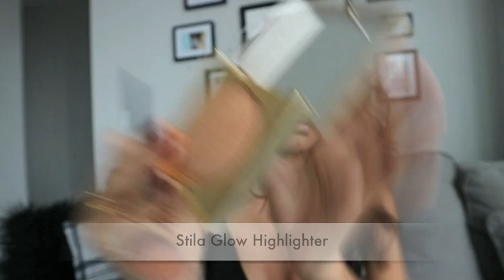SPARKLY, NEW YEAR'S EVE MAKE-UP LOOK.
Head into 2019 with this gorgeous SPARKLY look for your New Year's Eve festivities. Everyone want a little sparkle and glow on NYE, right??
I'm sharing all the products in this video and how to achieve this look in like 10 minutes. Easy, fresh, dewy, and of course SPARKLY.

ABOUT THE CHIC CONFIDENTIAL:
The Chic Confidential is a fashion & lifestyle blog that caters mostly to women. It represents the fierce, fabulous, and CHIC woman. The blog features four main topics: fashion, beauty, travel, and lifestyle.

I'm here to empower women and make them want to be the best damn version of themselves. The Chic Confidential doesn't judge. In fact, it welcomes every kind of woman. I'm here to share my thoughts, my secrets, and my views on EVERYTHING.